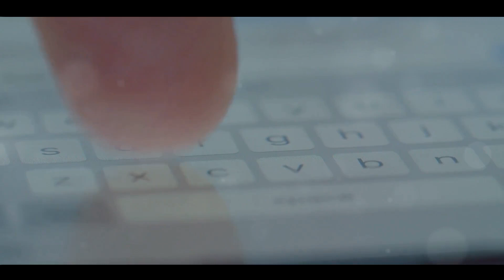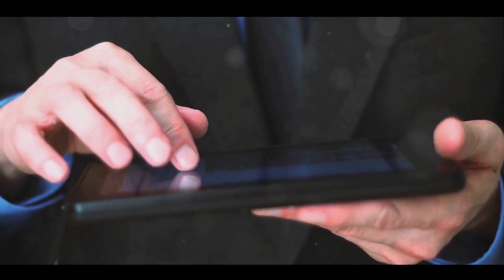Guiding Barristers to Financial Success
Barristers represent a distinguished segment within the UK, holding significant financial influence. Of the 17,000 barristers practising in the country, approximately one-third are women. Collectively, they amass earnings exceeding two billion pounds annually, operating from various chambers across the nation. Notably, two-thirds of these chambers are situated in London, with the remainder in major provincial cities.

Every barrister operating from these chambers does so on a self-employed basis. Given their demanding professional lives, many often find themselves without the time or expertise to adequately plan their financial futures—this encompasses pension arrangements, investments, income protection, and other essential financial services. This scenario underscores their persistent need for adept financial advisors to guide them through these pivotal financial decisions.

For financial advisors seeking to connect with this elite segment, the pivotal question remains: how can one become the preferred choice for a barrister? While there is no one-size-fits-all answer, an effective approach is to prominently display your services where barristers frequent.

Barristermagazine.com offers a premier platform for this purpose. Given our substantial online presence—boasting over 100,000 page views annually, 3,000 barrister connections on LinkedIn, and a following of 23,000 on Twitter—our platform ensures your services are just a click away for a potential client. This digital advantage eclipses traditional print methods, providing instant, comprehensive insights into what you offer.

We invite you to consider Barristermagazine.com as an essential component of your marketing strategy.